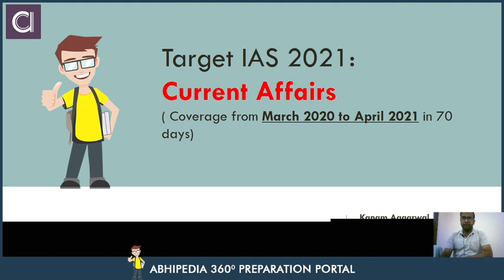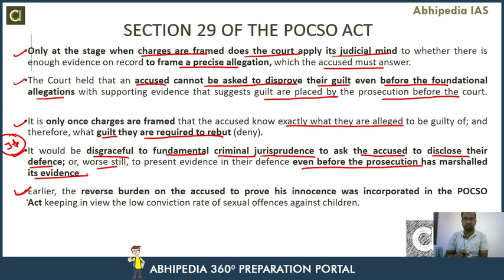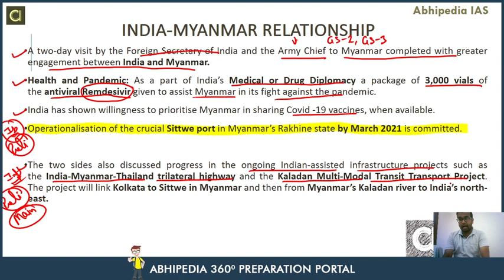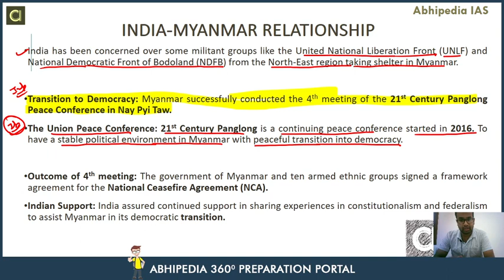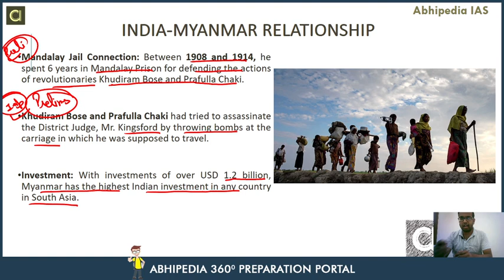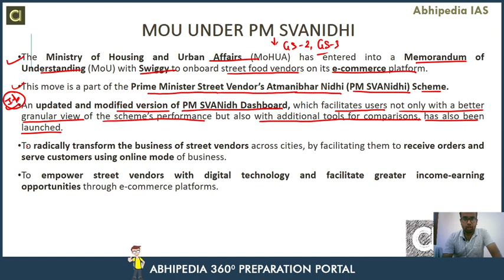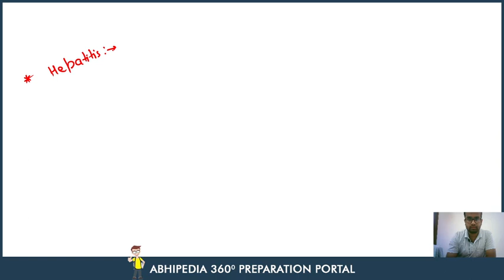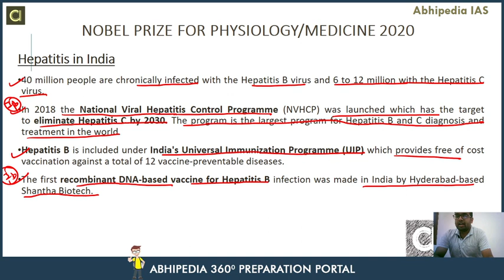Target UPSC 2021 | Current Affair Of October 2020 (Part-2) | By Abhipedia